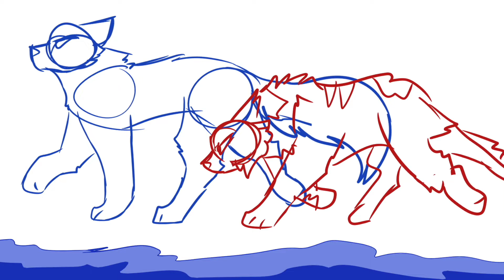Maggottail Hearse Song// PMV WIP Part 8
AH! I'm so glad I got a Part! This map is really spooky, I made 2 versions because I made the first one but then got a better idea, but enjoy both :D. I'm probably going to do the second version because I think it flows better! but who knows I may combine them.
Characters: Maggottail, Starclan cat
Programs: Firealpaca, imovie
Song: The Hearse Song by the Rusty Cage